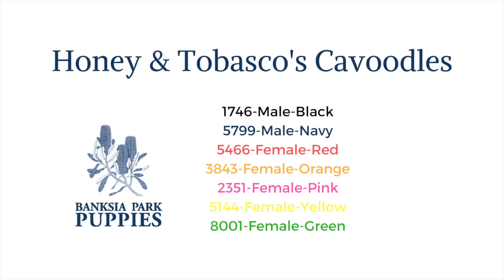Honey & Tobasco's Cavoodles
This video is about Honey & Tobasco's Cavoodles